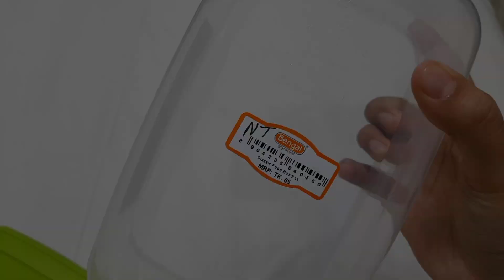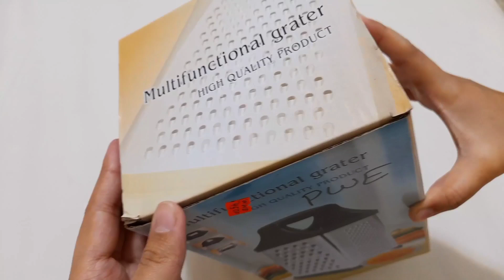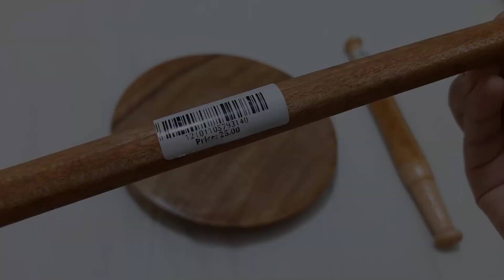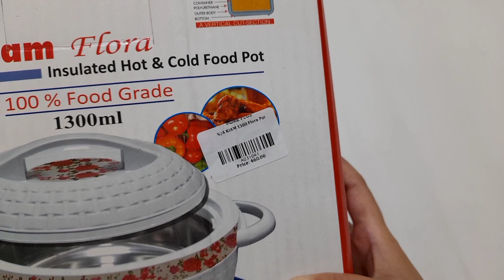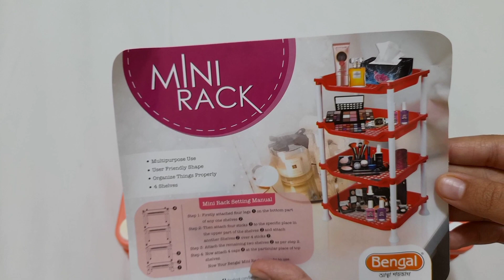সাংসারিক টুকিটাকি শপিং || Family Tools with price || Part 01